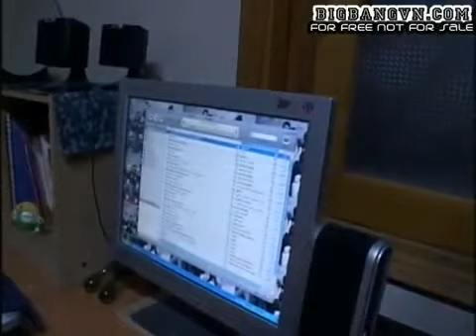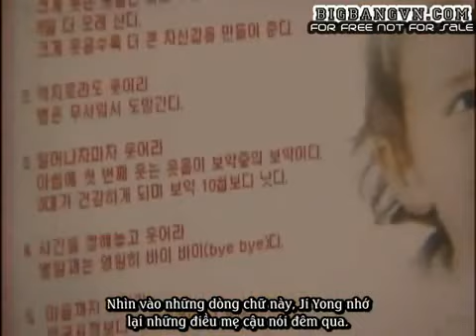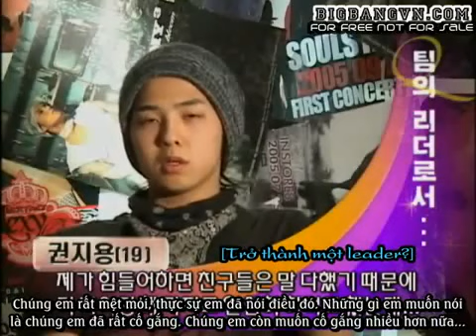Big Bang Documentary Ep 2 Part 3 3